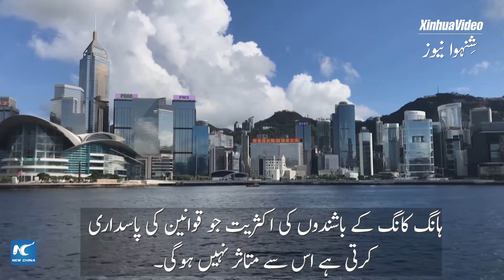National security law protects Hong Kong residents' rights and freedoms law expert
ہانگ کانگ کے لئے قومی سلامتی کے قانون کا حتمی مقصد ہانگ کانگ کے ہر رہائشی کے حقوق اور آزادی کی حفاظت کرنا ہے: ماہر قانون ہان ڈا یوآن